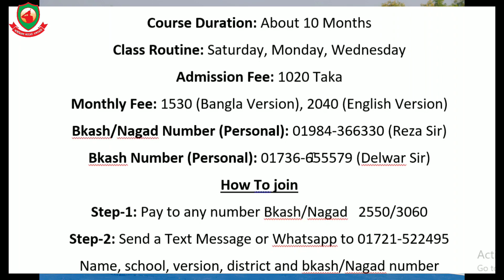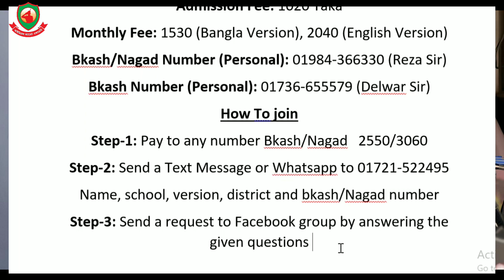Online Pre-Cadet Course-2023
এক্স ক্যাডেট রেজা স্যারের পরিচালনা এবং এক্স ক্যাডেটদের শিক্ষকতায় প্রি ক্যাডেট কোর্সটি  বাংলা ও ইংলিশ ভার্সনের চতুর্থ এবং পঞ্চম শ্রেণির শিক্ষার্থীদের জন্য। ক্যাডেট কলেজের ভর্তির জন্য যে ব্যাপক প্রস্তুতি দরকার তা ১ বছরের মধ্যে সম্পন্ন করা অনেক কঠিন কাজ। তাই ক্যাডেট কলেজে ভর্তির সেরা প্রস্তুতির জন্য এবং বেসিক মজবুত করতে কোর্সটি অনেক গুরুত্বপূর্ণ।
ভর্তির জন্য - ০১৭২১-৫২২৪৯৫ (রেজা স্যার), ০১৭৩৬-৬৫৫৫৭৯ (দেলোয়ার স্যার)

Content creator:
MD. Rezaul Hasan Reza
Founder & Director of Ideal Cadet Academy